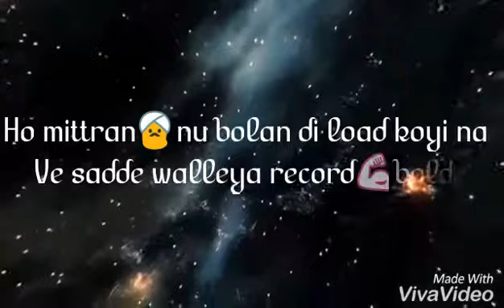Record bolde - Ammy virk - WhatsApp status